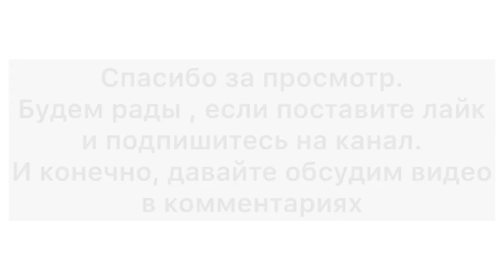Военные сборы для запасников. Вся правда о том как они проходят, как избежать и что они дают.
Путин подписал указ о призыве выпускников на военные сборы, мы пообщались с человеком, который несколько лет назад попал на такие сборы.
00:18 как я попал на сборы?
1:42 как избежать призыва?
3:10 сколько платят за сборы, как долго они длятся?
4:35 как проходят сборы?
7:26 какая польза была от сборов?